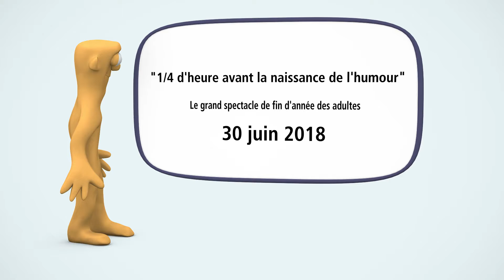Bande annonce : "1/4 d'heure avant la naissance de l'humour" | 30.06.2018 | Aix-en-Provence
1/4 d'heure avant la naissance de l'humour du 30 juin 2018 à Aix-En-Provence

Un spectacle d'improvisation frais et dynamique !

Le groupe d'improvisation du cours du lundi à 20h se sont entrainés avec le professeur Guy Dardilhac toute une année pour travailler au mieux les personnages, chutes et contenus de scènes. Le résultat était un spectacle très vivant qui a permi au public de rire quasiment sans arrêt.. Bravo à nos comédiens !

Avec les comédiens :

Josquin BATTIST
Julie CHICHE
Rémi DUVERT
Bertrand FERRO
Nicolas LEROY
Alison MAES
et
Stéphane ROSTAN

Mise en scène : Guy Dardilhac